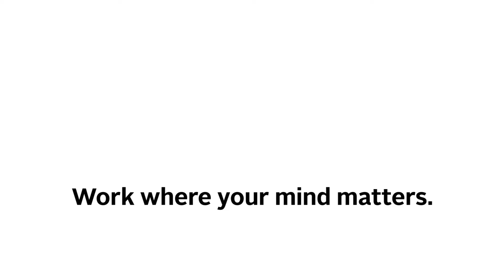ALD20: Val, software engineer for Jane Street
Meet Val, a ‘desk dev’ for Jane Street as she explains what that means, what parts of her education she has found useful for her work as a developer, and what it’s like working in a flat organisation.

Jane Street is a quantitative trading firm and global liquidity provider. Their trading is based on mathematical modeling and strategies and they use innovative technology, a scientific approach, and a deep understanding of markets to stay successful. Quantitative analysis and insights into related markets enable them to make competitive markets in even the most complicated products. On an average day, we trade over $13 billion in equities worldwide. Technology is core to their business, and software development is integrated into everything they do. The scope of the systems they build is large, with billions of dollars of transactions flowing through them every day.